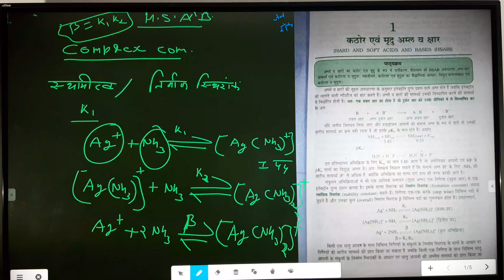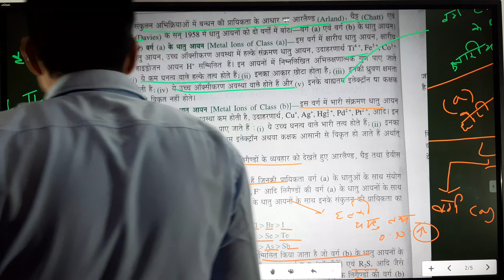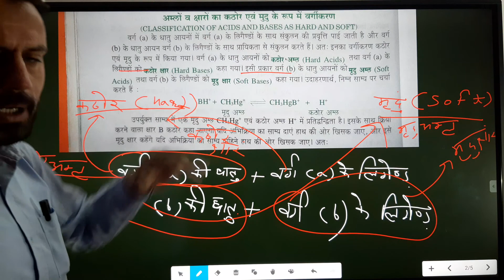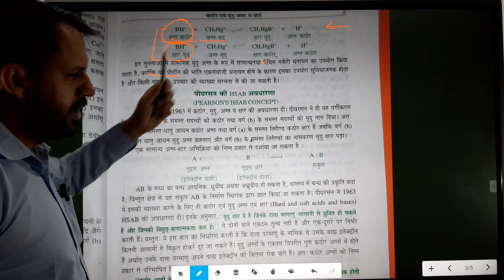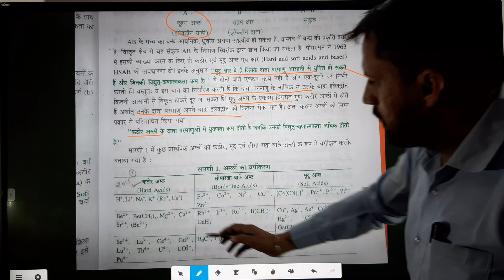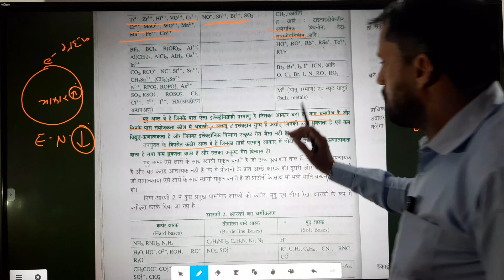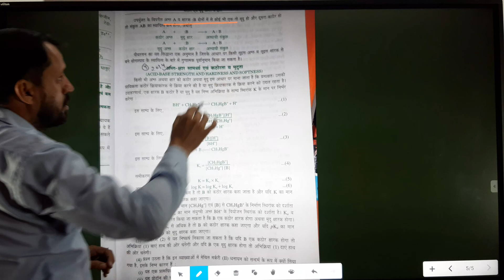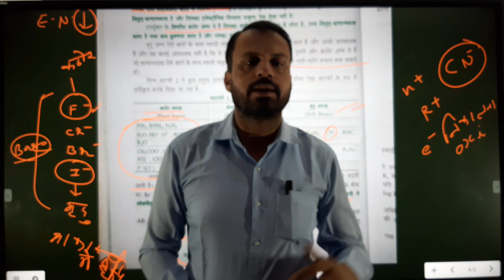HHSAB part 2 Bsc 3 year